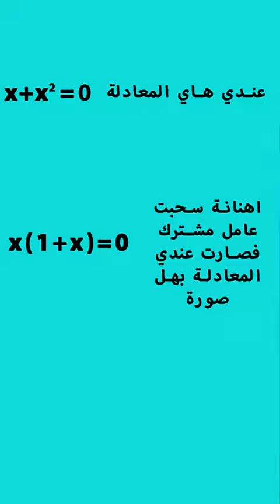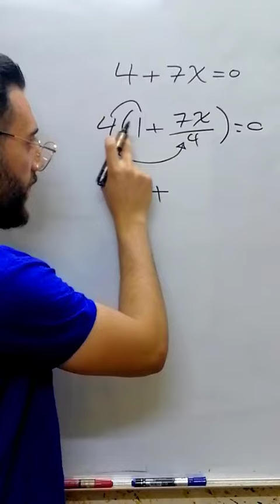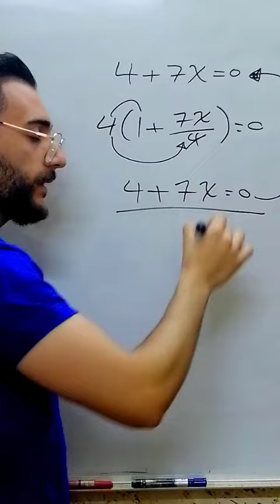معلومة مهمة جدا عن سحب العامل المشترك في الرياضيات | الفديو مهم جدا | يوسف الجبوري|2022| اساسيات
معلومة مهمة جدا عن سحب العامل المشترك في الرياضيات | الفديو مهم جدا | يوسف الجبوري|2022
تشتركوا بالقناة وشاركوا الفديو للكل حتى يستفادون

انساكرام:yusoif_math
تلكرام:j_iq8@